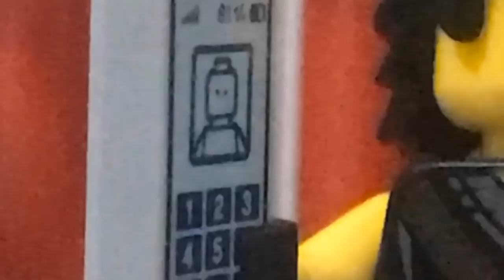LEGO Ninjago MUSIC VIDEO: The Wicked Whip!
This is by the Fold